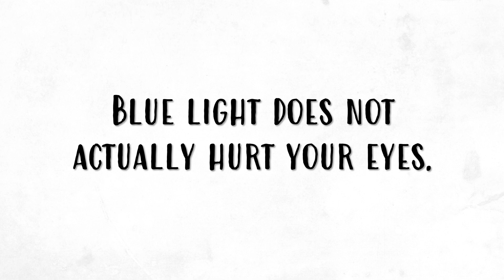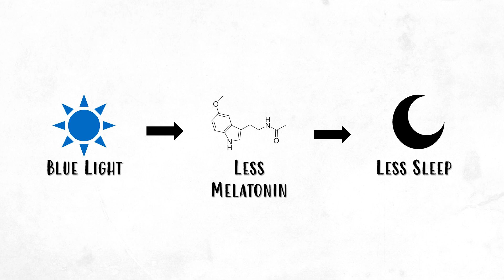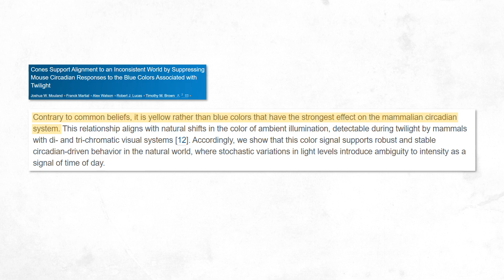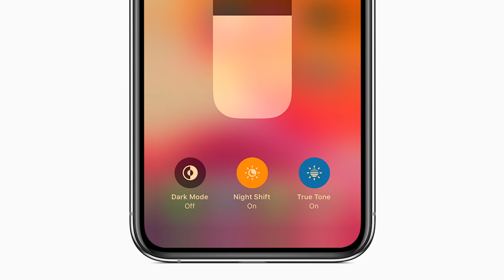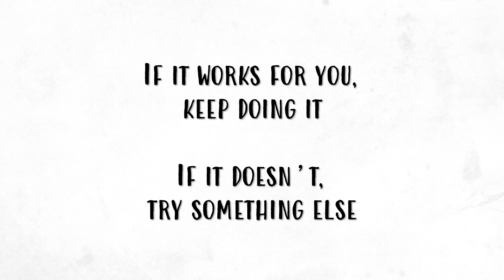Blue Light Glasses and How They're Not as Helpful as You Think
All I know is that I'll need glasses regardless because of my poor eyesight.

♥ MUSIC
• HOME - Drawing the Blinds
• Robot Science - Rain

♥ PETER (Script, Visuals, Voice)
• AKA Tritox. Look above for links ^_^